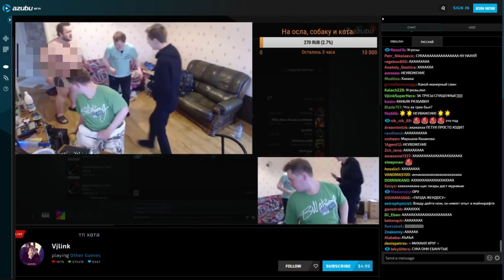[БЛRT$КИЙ TWITCH]-Драма Алины Рин